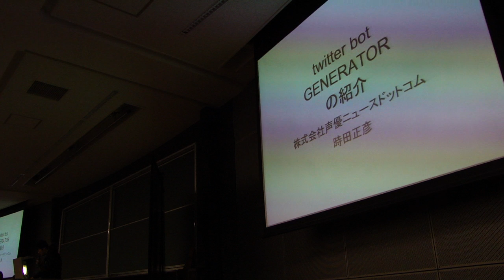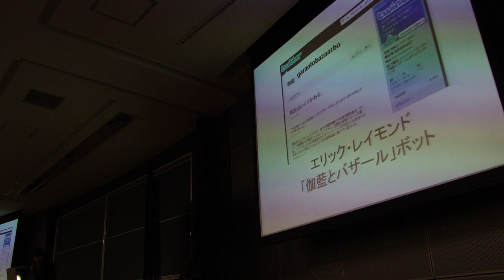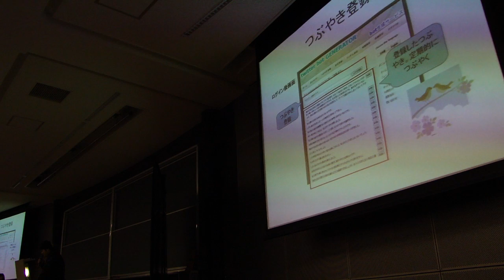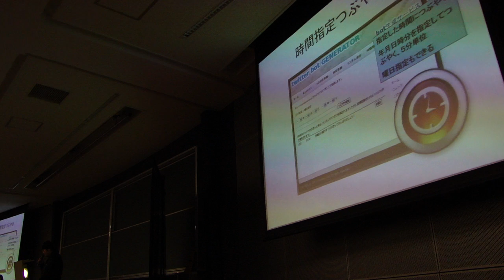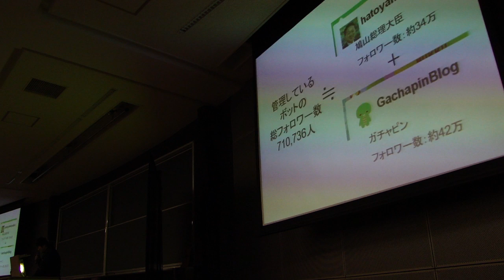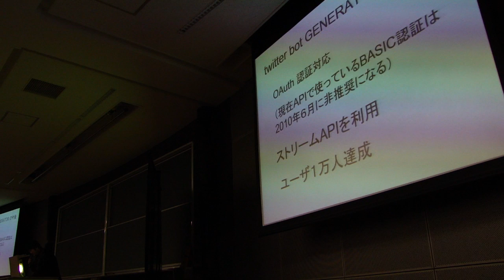[10/02/27]OSC LightningTalks-7:twitter bot GENERATOR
7:twitter bot GENERATOR
OpenSourceConference2010 Tokyo/Spring
Feb 27 Sat. --- 2nd Day
オープンソースの「今」を伝える
オープンソースカンファレンス2010(in 明星大学)に行ってきました!
OSC最後の締めくくり、ライトニングトークと大抽選会の模様です!(キリッ(20100227)